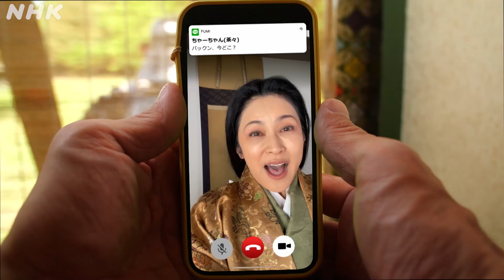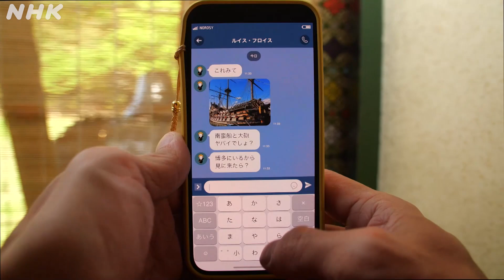[秀吉のスマホ] その10「イスパニアの艦隊は無敵艦隊って呼ばれてる」| NHK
「秀吉のスマホ」詳しくはこちら

島津を征伐するために、九州に出兵している秀吉の元に、フロイスから新たな情報がもたらされる。イスパニアの巨大な大砲を積んだ帆船が、博多に停泊しているというのだ。秀吉はイスパニアへの警戒をますます強めていくのであった。

もしも羽柴秀吉がスマホを持っていたら？
全編スマホ画面でおくる、SF時代劇第5弾、出撃！

2023年6月1日（木）にNHK総合でOAした、
【秀吉のスマホ】第4話「家族（とおなご）のためなら、わしは容赦しない！」を分割・再編集した動画です。

【出演者】
和田正人、濱田マリ